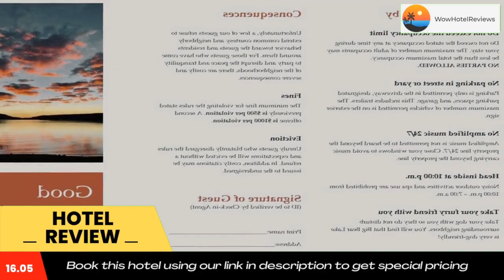Moonridge Cottage-1817 by Big Bear Vacations Review - Big Bear Lake , United States of America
Moonridge Cottage-1817 by Big Bear Vacations

Featuring a hot tub, Moonridge Cottage-1817 by Big Bear Vacations is located in Big Bear Lake. This property has a patio, free private parking and free WiFi.
The vacation home has 2 separate bedrooms, 1 bathroom, a fully equipped kitchen with a dining area, and a TV.
Big Bear Marina is 3 miles from the vacation home, while Alpine Slide at Magic Mountain is 3.2 miles away. The nearest airport is San Bernardino International Airport, 42 miles from Moonridge Cottage-1817 by Big Bear Vacations.